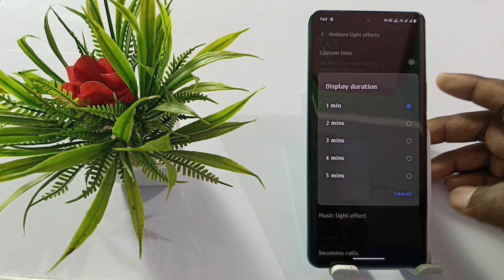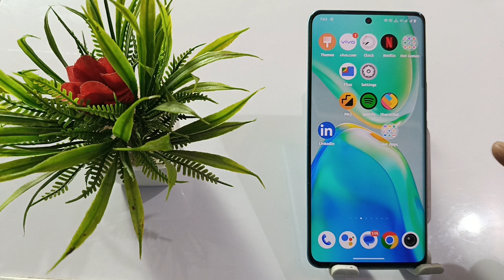iqoo z9 music light kaise lagaye,how to set music light effect iqoo z9, music light kaise lagaye